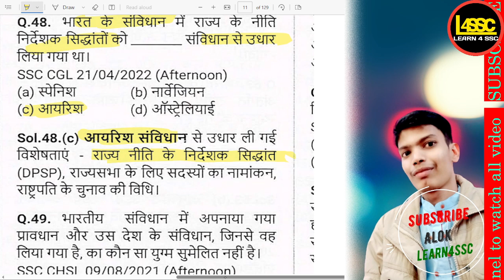भारत के संविधान में राज्य के नीति निर्देशक सिद्धांतों को किस देश से लिया गया था?, SSC CGL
भारत के संविधान में राज्य के नीति निर्देशक सिद्धांतों को किस देश से लिया गया था?, From which country were the directive principles of state policy in the Indian Constitution borrowed?, Bharat ke sanvidhan mein rajya ke niti nirdeshak siddhanton ko kis desh se liya gaya tha?,